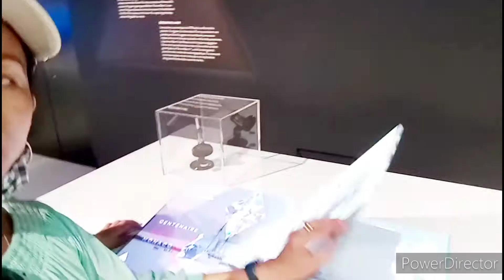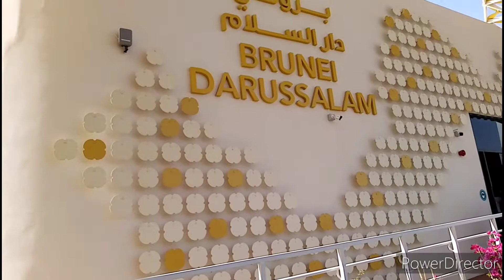ROBBING THE EXPO2020 DUBAI